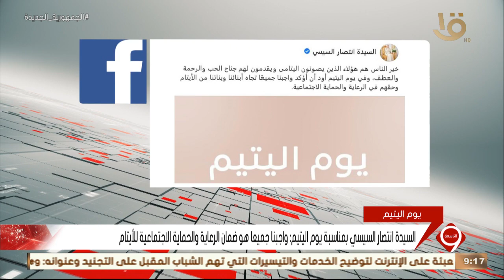السيدة انتصار السيسي بمناسبة يوم اليتيم: واجبنا جميعا هو ضمان الرعاية والحماية الاجتماعية للأيتام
نشرة التاسعة |السيدة انتصار السيسي بمناسبة يوم اليتيم: واجبنا جميعا هو ضمان الرعاية والحماية الاجتماعية للأيتام